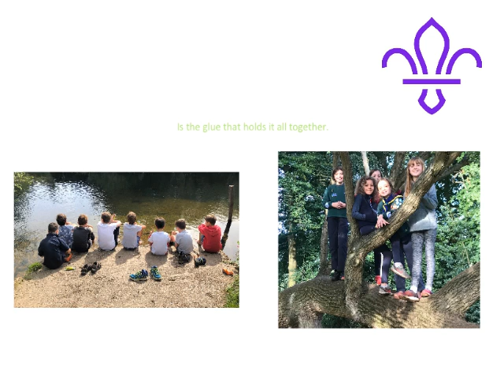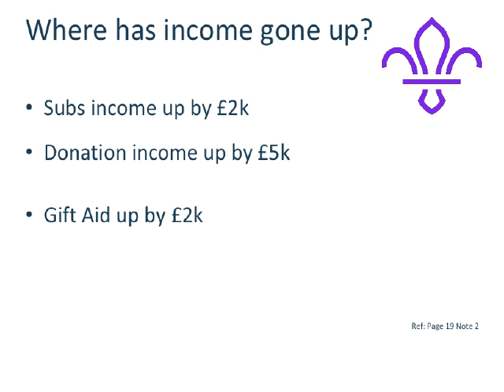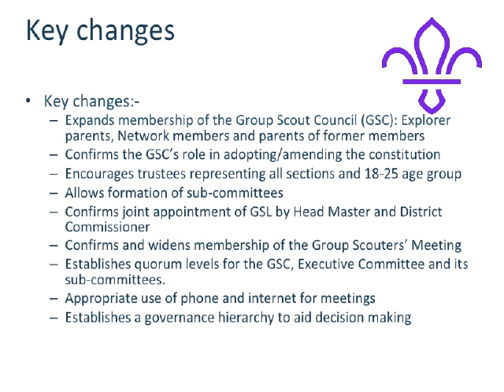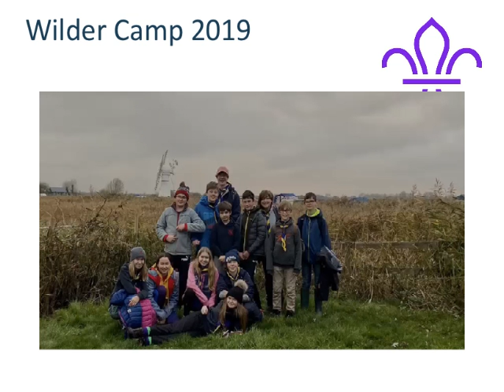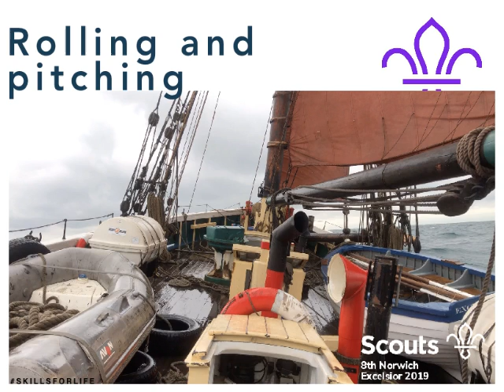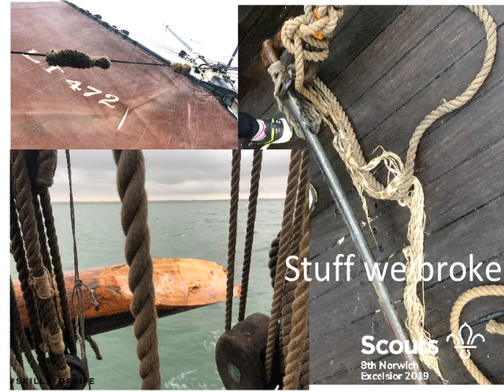8NSS AGM 2019 Presentation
The presentation slides from the AGM of the 8th Norwich (Norwich School) Sea Scouts, including slides of the adventures from beavers, Cubs, Scouts and Explorers.